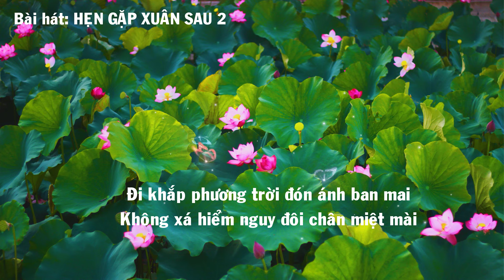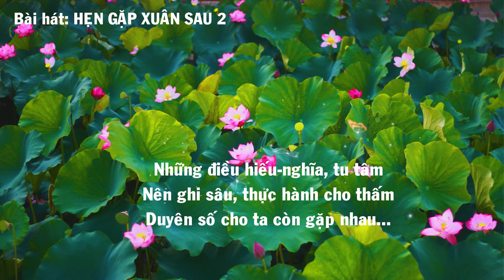Hẹn Gặp Xuân Sau 2 ➤Bài hát tạm biệt thầy MINH TUỆ đầy cảm xúc ➤Ngẫm Lại Chuyện Đời 2-QUANG BÌNH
Đi khắp phương trời đón ánh ban mai
Không xá hiểm nguy đôi chân miệt mài
Kiếp người buông bớt hận đau
Tham sân si làm tâm mờ lối
Ta chọn đường dẫu có đơn côi

Sương gió đâu làm tâm trí lung lay
Tu hết đời xuân , đâu riêng một ngày
Nghĩa tình xin khắc lòng son
Nơi ta qua bà con chào đón
Đôi chân trần qua suối, ngàn non

Cầu cho cuộc sống, luôn an vui đến mọi gia đình
Cùng bao điều may mắn , hân hoan
Tôi ước ngày sau, muôn người luôn hạnh phúc
sống bên nhau chan chứa tình thương
Chúc cho trần gian , càng thêm điều nhân nghĩa
hãy trao nhau mến thương thuận hoà

Xa cách nhau - tình - hãy giữ trong tim
Hãy sống thành tâm , yêu thương tìm về
Những điều hiếu nghĩa , tu tâm
Nên ghi sâu thực hành cho thấm
Duyên số cho ta còn gặp nhau...